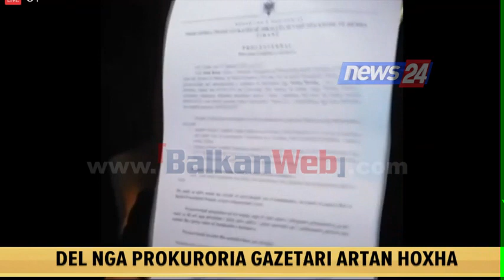Arta Hoxha flet për News24 pas daljes nga Prokuroria